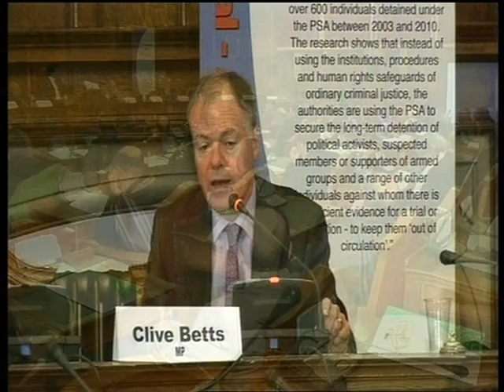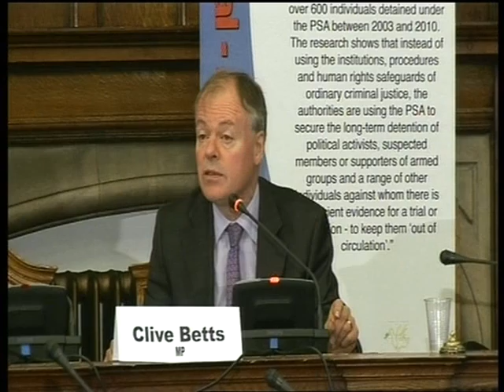Kashmir Confrance in town hall sheffield Host Cllr Mohammad marroof Part C 14.12.13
Kashmir Confrance in town hall sheffield Host Cllr Mohammad marroof